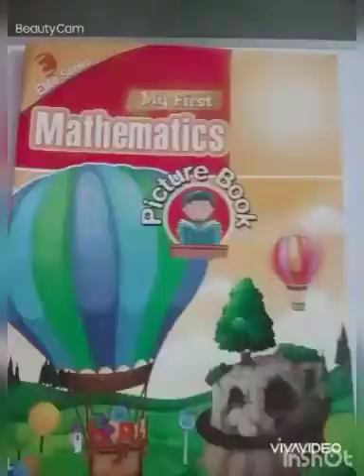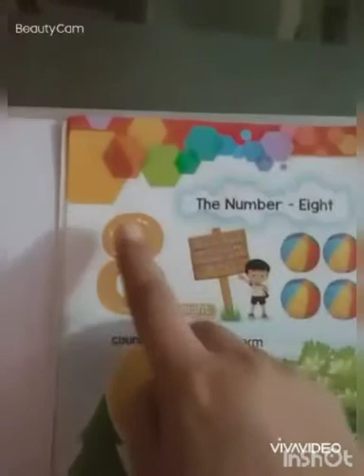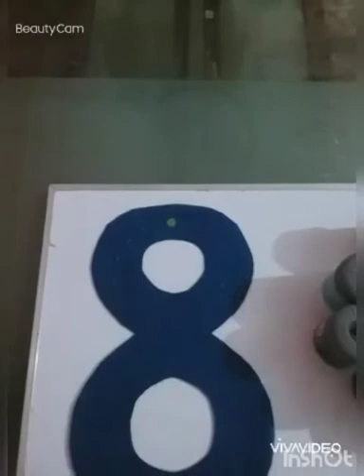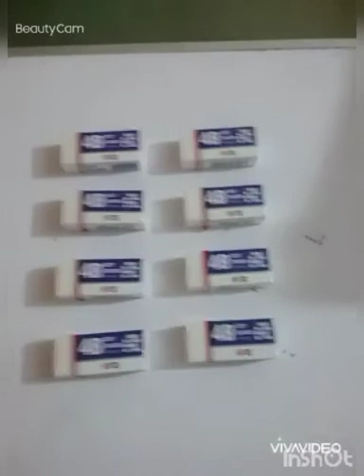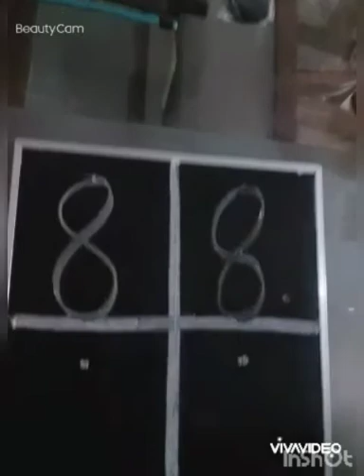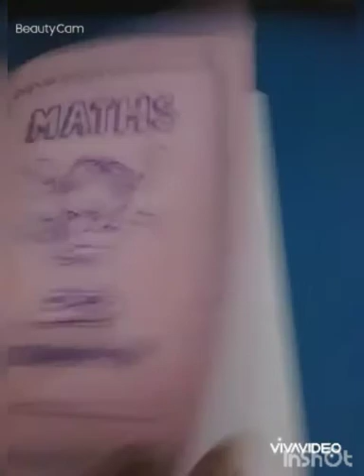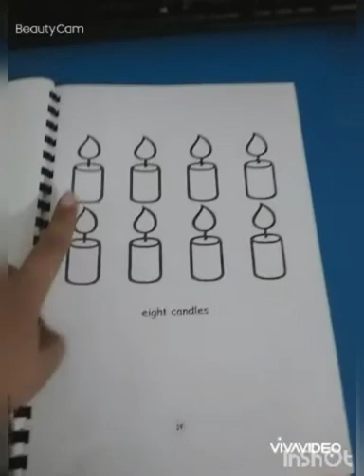Introduction of number "8"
Jp Eagles